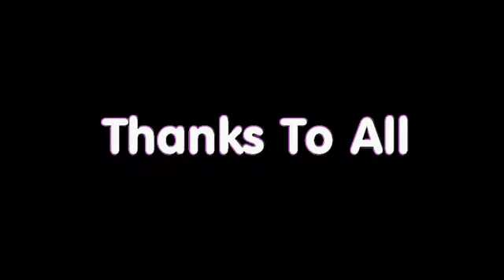Sri Senpaga Vinayagar Temple Music and Dance Academy's 10th Academy Day 2015